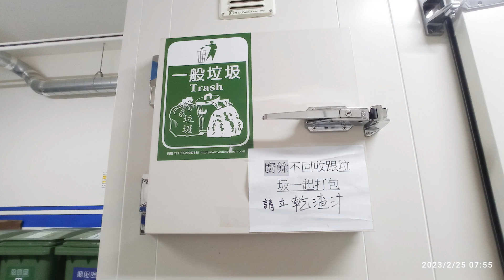1120225石門雲享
1120225 石門雲享